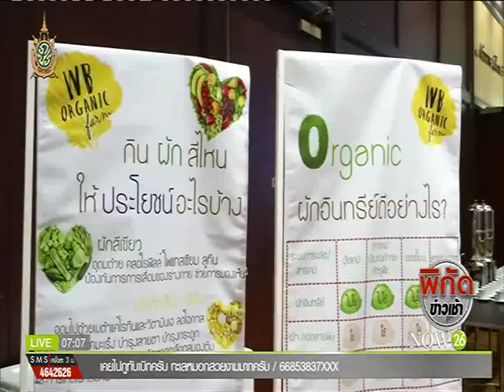News สหพัฒน์จี้รัฐเร่งลงทุนเรียกเชื่อมั่น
พิกัดข่าวเช้า : สหพัฒน์จี้รัฐเร่งลงทุน เรียกเชื่อมั่น-ดันเศรษฐกิจฟื้นเร็ว "NOW26" 7-6-59